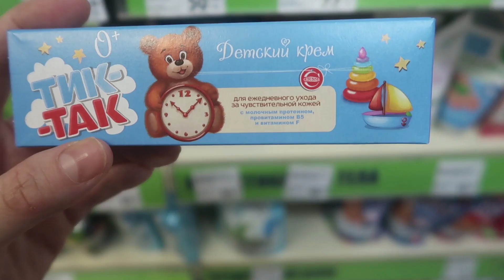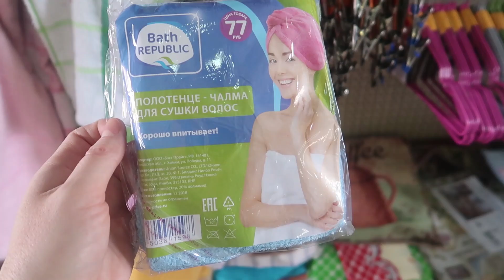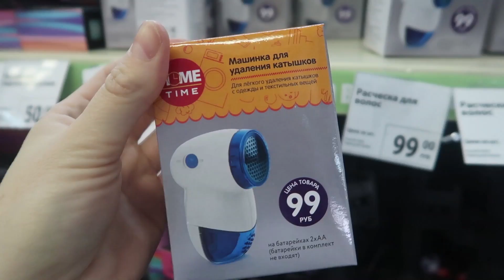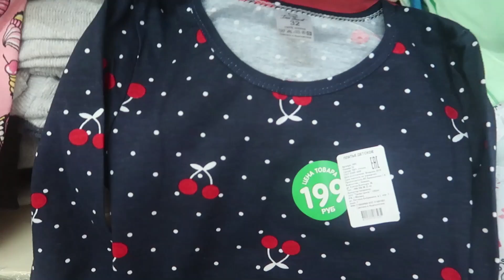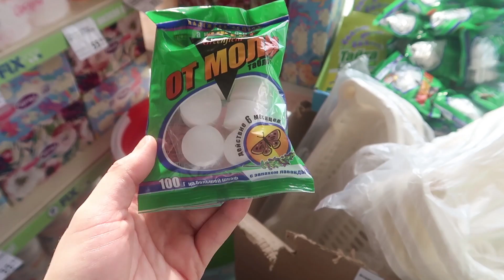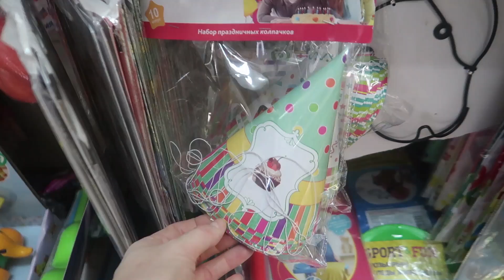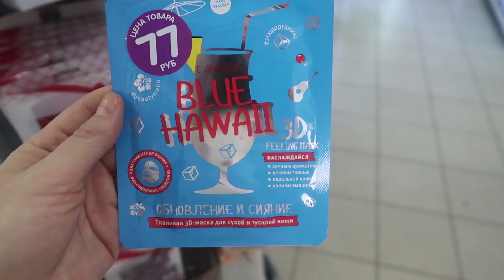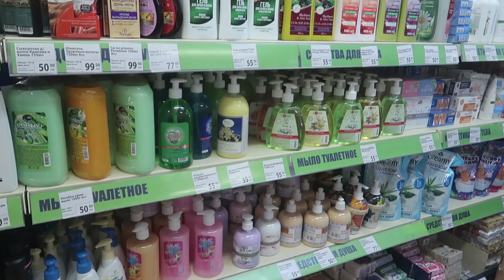💚 БЕГОМ в ФИКС ПРАЙС! БОМБИЧЕСКИЕ НОВИНКИ 💥ОБЗОР ПОЛОЧЕК FIX PRICE 😍 март 2019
Всем привет! Обзор новинок из магазина Фикс Прайс. Март 2019. Новинки Fix Price 2019. Обзор цен. Видео из магазина Фикс Прайс.

Видео каждый день💥 Я снимаю ежедневные семейные влоги и делаю крутые обзоры!!!